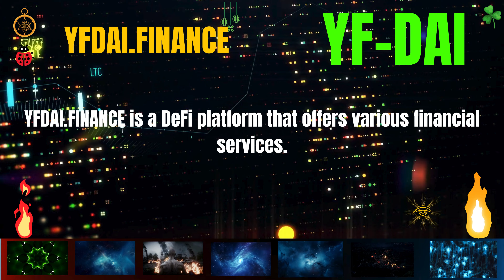The Shocking YFDAI.FINANCE Coin YF-DAI Secrets | Cryptocurrency New Crypto Token Facts Trading Guide